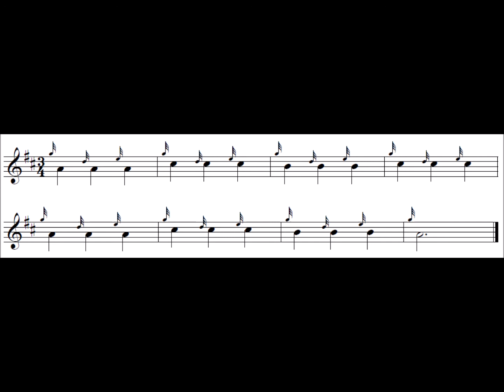Gracenotes and Strikes Exercise 2 - high pitch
The idea is that if you can play the last three exercises on the instruction page along with the video...you can move on to the next section.

There are five stages in learning to play something:

-Speeding up